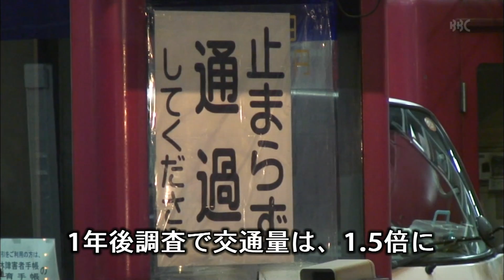BBC開局５０周年企画 あの頃と今 ～琵琶湖・近江大橋～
びわ湖放送は今年、開局５０周年。そこで過去と現在を映像で比較する特集をシリーズでお送りします。
今回のテーマは「近江大橋・琵琶湖大橋」です。